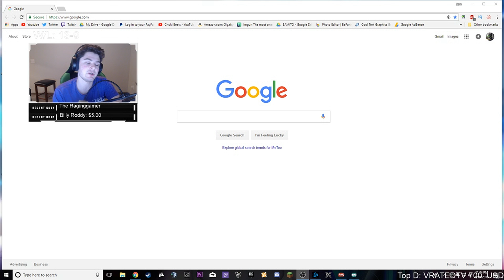Cyberbullying Grandmaster Players... Spawn Camping Grandmasters as Widow!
This was a crazy widow game where we spawn camped the enemy team!

Stream Schedule:
Mon-Friday @ 12 PM EST (Maybe Saturday Streams)